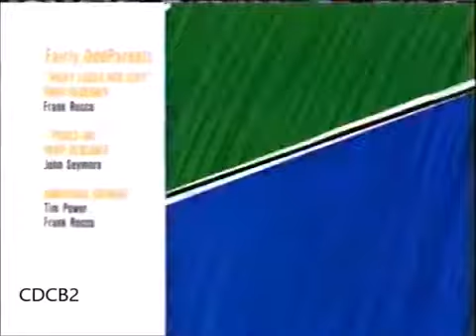Nickelodeon Split Screen Credits #2 (April 24, 2004)